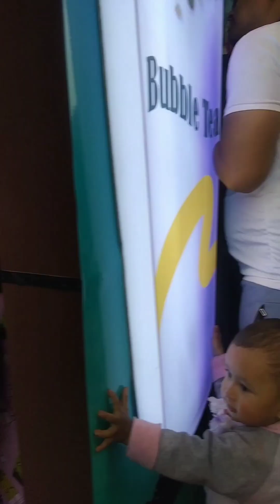Holi 2080 Celebration in Durbarmarg with family _vlog 4